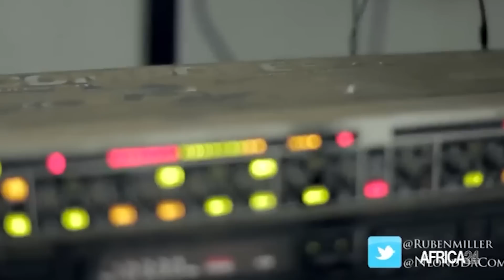Afrique : deux Journalistes décèdent dans des conditions suspectes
Politique, Disparu depuis le 17 janvier, l’animateur et lanceur d’alerte camerounais Martinez Zogo a été retrouvé mort à Ebogo situé dans la cité universitaire Soa dimanche 22 janvier 2023. Plusieurs rumeurs avaient circulé à sa disparition dénonçant un enlèvement alors que le présentateur attitré de l'émission radiophonique embouteillage, travaillait et publiait quotidiennement des informations sensibles sur la gestion gouvernementale. Une mort qui rappelle celle d’un autre journaliste, John Williams Ntwali, rwandais, percuté sur une moto le 18 janvier..